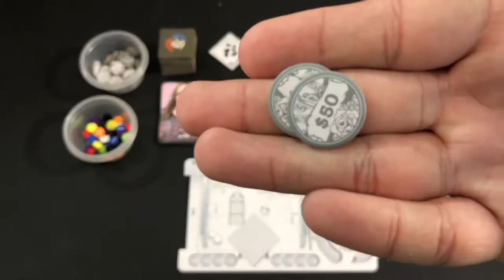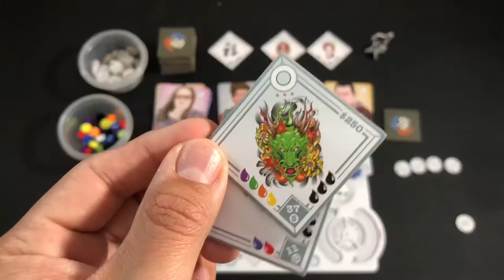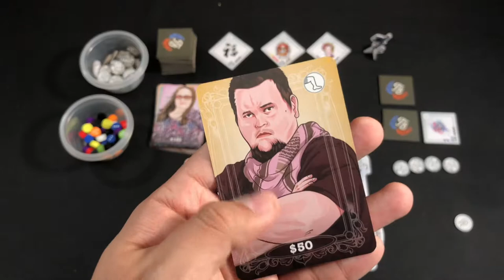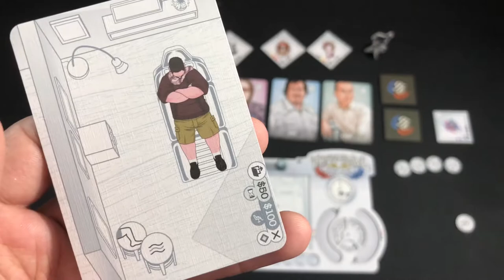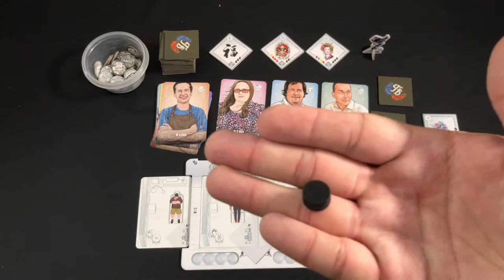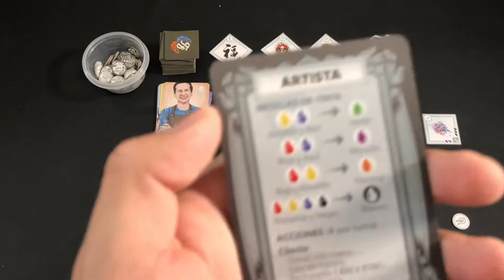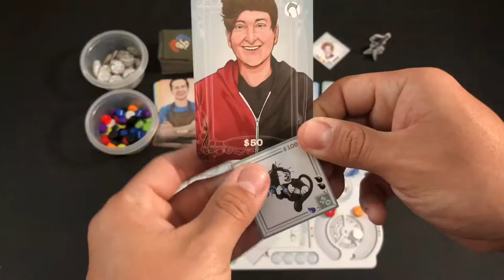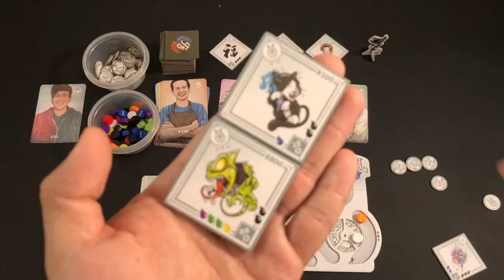Tattoo Brawl [Reseña]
¡Josh nos trae la reseña de un juego mexicano de tatuajes: Tattoo Brawl!